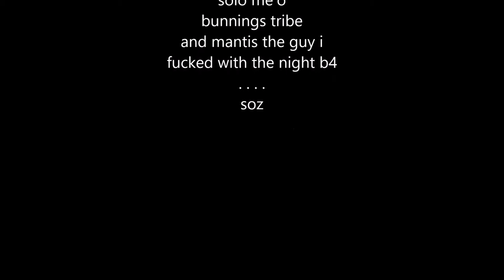ARK suvival evolved: choking on the second gig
failed at the next gig at the tavern, still hope you guys enjoy tho, thanks again ''warpshroud'' owner of the tavern